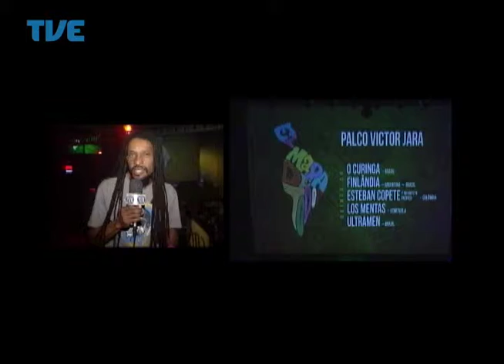Radar 18/06/14 Bloco 1